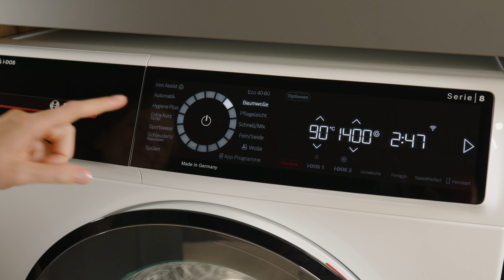Einfach Waschmaschine reinigen: So bleibt deine Maschine hygienisch | Bosch Wäschepflege Hilfe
👉 Du möchtest wissen, wie du deine Waschmaschine richtig reinigst und pflegst, um sie in Topform zu halten? Hier erfährst du alles, was du dazu wissen musst! Verabschiede dich von Schmutz, Ablagerungen und unangenehmen Gerüchen – wir zeigen dir, wie einfach es ist! 🧼 ✨

▶️ Finde jetzt deine smarte Bosch Waschmaschine für noch mehr Komfort mit dem digitalen Produktberater:

Entdecke weitere Tipps und Tricks rund um die Reinigung deiner Bosch Waschmaschine in unseren Selbsthilfe-Tipps:

Warum regelmäßige Reinigung so wichtig ist 🧼
Erfahre, wie sich Zusatzmittel und Weichspüler im Inneren ablagern können und welche Folgen das für deine Wäsche und die Lebensdauer deiner Maschine haben kann.

Hausmittel vs. Profi-Reiniger 💡
Wir erklären, warum du bei der Reinigung deiner Waschmaschine auf geprüfte Reinigungsprodukte setzen solltest, anstatt auf Hausmittel wie Essig oder Zitronensäure.

Intensive Reinigung mit dem richtigen Programm 💧
Wir zeigen dir Schritt für Schritt, wie du deinen Waschmaschinenreiniger verwendest und  erklären, weshalb ein intensives Reinigungsprogramm bei höheren Temperaturen für optimale Ergebnisse sorgt.

Sauberkeit bis ins Detail 🧽
Mit unseren praktischen Tipps hältst du auch die Waschmittelschublade und die Gummidichtung optimal sauber, sodass Rückstände vermieden und unangenehme Gerüche bekämpft werden. Lass deine Waschmaschine frisch und hygienisch strahlen!

📺 GLIEDERUNG DES VIDEOS 📺

00:00 Darum geht’s im Video
00:19 Deshalb ist die Reinigung wichtig
00:42 Hausmittel zur Reinigung?
00:59 Ablagerungen vermeiden
01:19 Geprüfte Reiniger
01:49 So oft solltest du reinigen
02:32 Unangenehme Gerüche vermeiden

❓Hast du noch Fragen zu unserem Produkt und dessen Funktionen❓
Solltest du weiterhin Fragen haben, schildere uns gerne unter dem Video in den Kommentaren, was du gerne noch wissen möchtest oder was dir noch auf dem Herzen liegt. 🔽
Weitere Informationen und Hilfestellungen liefert dir online unser Kundendienst